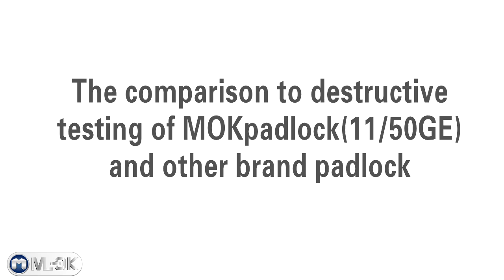Padlock For Security Test From MOK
It's the MOK padlock which can anti-tamper,anti-corrosion,anti-cut ,ant saw,anti-hit,anti-pry and anti-drill.